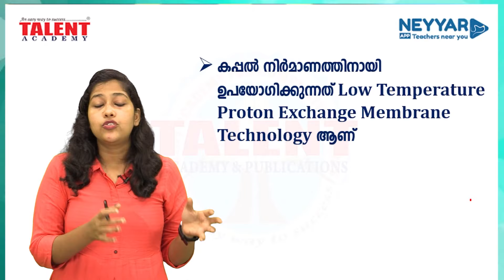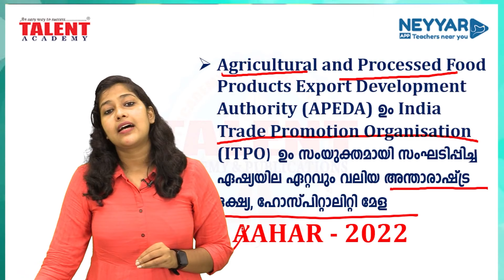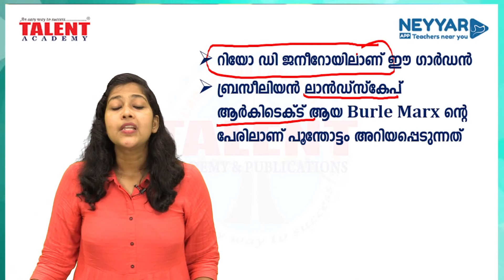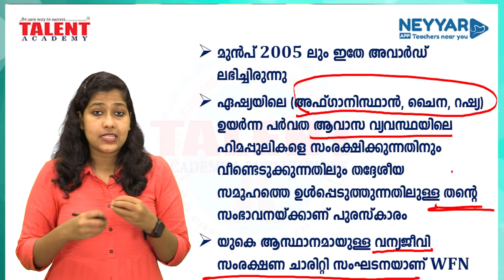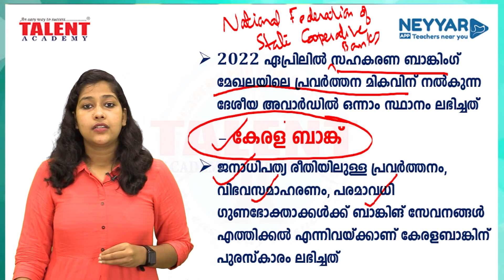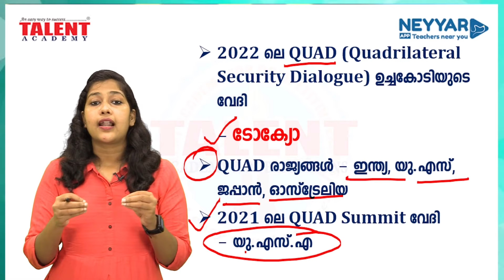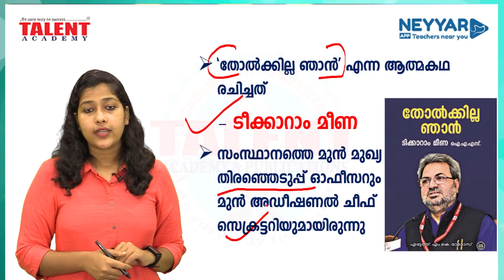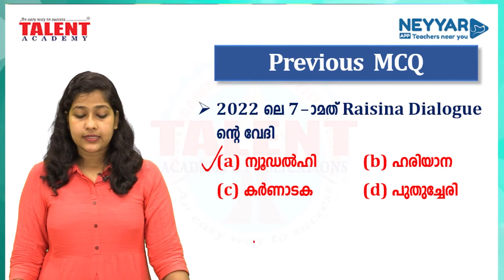PSC Current Affairs (01 & 02 May 2022) - Kerala PSC Daily Current Affairs Class in Malayalam